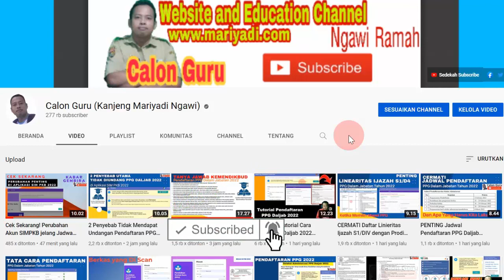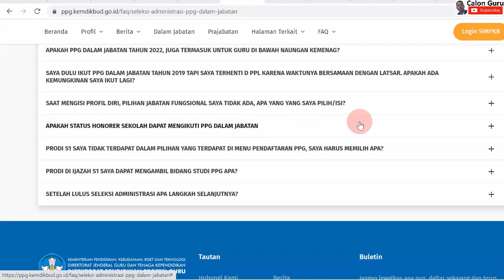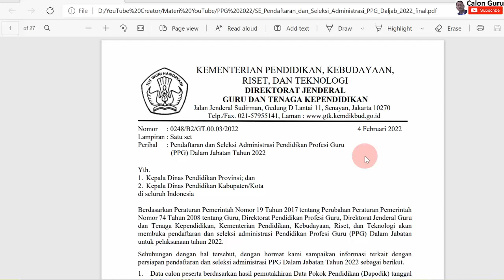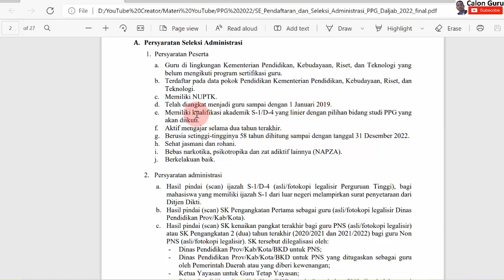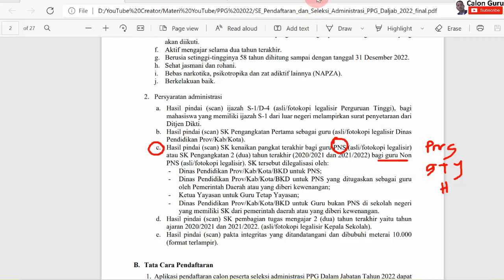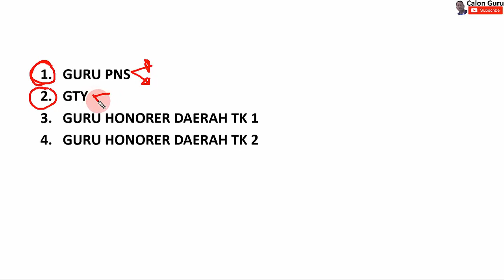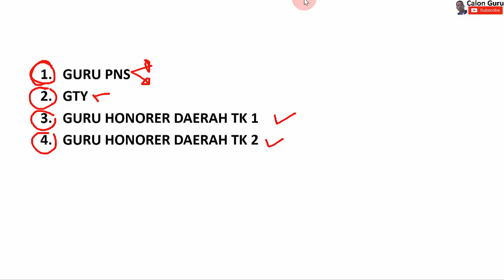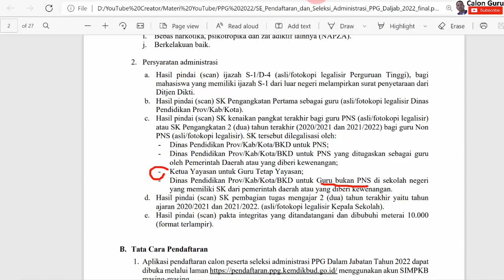FIX Guru Honor Sekolah Negeri Tidak Boleh Ikut PPG Dalam Jabatan Tahun 2022 di Pendaftaran PPG 2022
Jika sebelumnya ada aturan Guru Honor Sekolah Negeri Boleh Ikut PPG Dalam Jabatan maka pada video ini akan terjawab aturan ppg tahun 2022 terbaru Apakah Guru Honor Sekolah Negeri Boleh Ikut PPG Dalam Jabatan Tahun 2022 pada Pendaftaran PPG 2022 ini. Seperti yag kita ketahui Pendaftaran Online PPG Kemdikud 2022/2023 pada masa pendaftaran ppg 2022 ini tertera jadwal pendaftaran ppg daljab 2022 yang mengatur siapa saja guru yang bisa ikut sertifikasi guru dalam jabatan tahun 2022. Pada pendaftaran ppg 2022 untuk pendaftaran ppg daljab 2022 ini ppg 2022 kemdikbud rilis syarat ppg 2022 untuk syarat ppg guru honorer. Bagaimana nasiib status kepegawaian guru honor di dapodik pada pendaftaran ppg 2022/2023 ini silakan cermati video ini.